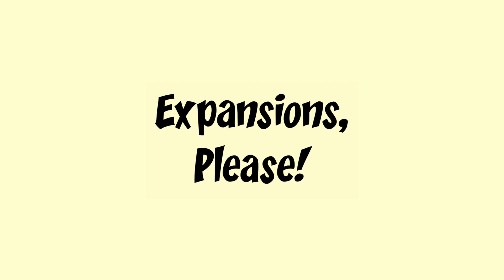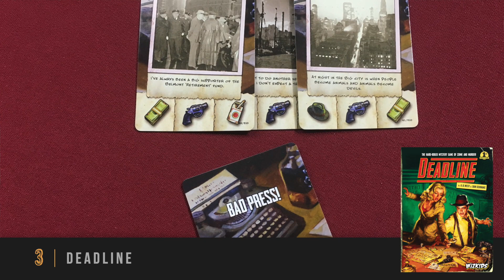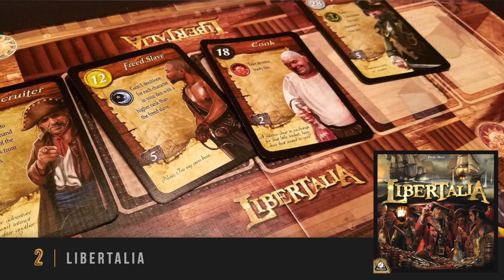Top 10 Games Begging for Expansions - with Zee Garcia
Zee talks about the game expansions he'd most love to see, and what they could perhaps offer!